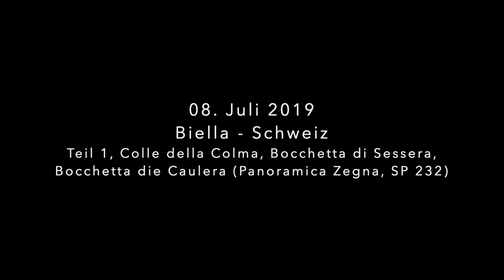06.-08.07.2019 Frankreich-Italien 08.07.2019 Teil 1 KI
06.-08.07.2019 Frankreich-Italien 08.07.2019 Teil 1 KI